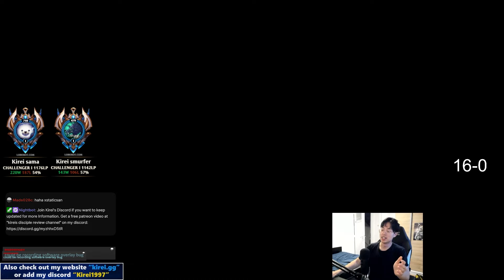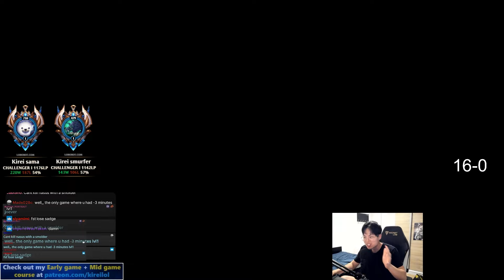Why Rank 1 Loses in Gold Elo?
↓  More Info Below ↓
Socials

Thumbnail by: @kraanski